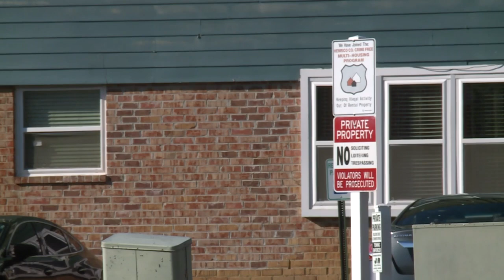Police: Woman, officer injured in 2 incidents at Henrico apartments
Police are investigating two different incidents that left a woman seriously injured and an officer with a minor injury at a Highland Springs apartment complex early Friday morning.